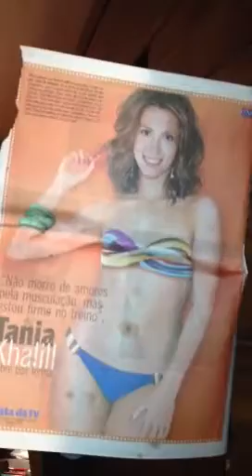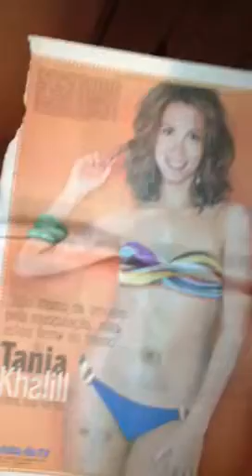Xurras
Churrasco da hora